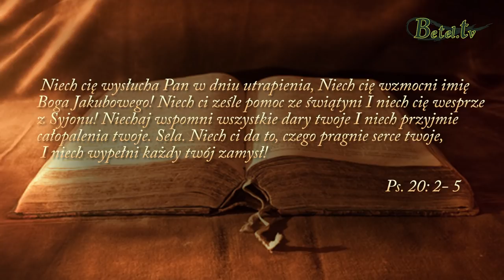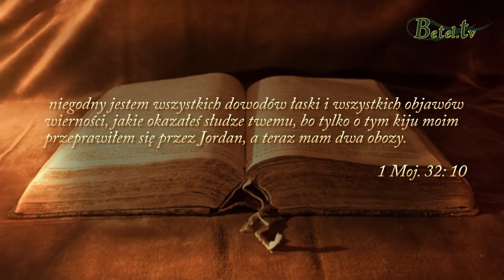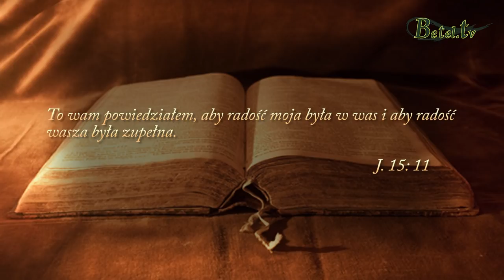Boże pragnienia- pastor Mirosław Kozieł